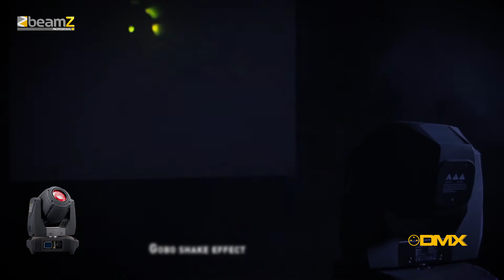BeamZ Professional Panther 2R Moving Head DMX 15-Channel 150.482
BeamZ Professional Panther 2R Moving Head DMX 15-Channel

A Panther 2R moving head with bright output due to the use of the 2R 132W high Intensity discharge bulb. The moving head is equipped with a color, gobo and prism effect wheel for ultimate control. The gobo wheel has 8 different gobos and 7 open beam. The color wheel has 12 colors + open. This Panther 2R moving head works both in DMX or stand-alone mode. When operating in DMX mode you have complete control with 15 DMX channels. Among its features are an adjustable strobe speed, prism rotation, motorized focus, 0-100% dimmer and a gobo shake effect.
132W 2R High Intensity discharge bulb
Beam angle 3°
8 Gobos + 7 open beam
Gobo shake effect
12 Colors + open
Rotatable prism wheel
Motorized focus
Adjustable strobe speed
0-100% Dimmer
15 DMX channels
DMX and Stand-alone mode
Automatic pan/tilt correction
Reset function
Control panel with LCD display